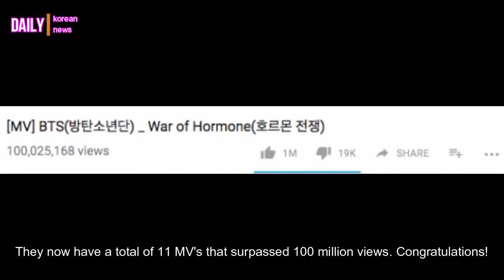BTS' 'War of Hormone' MV reaches 100 million views